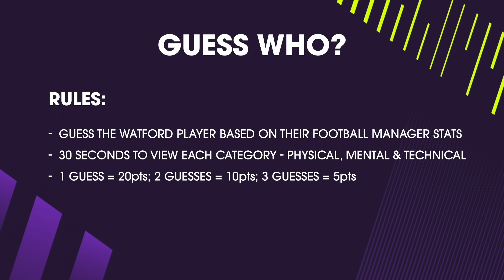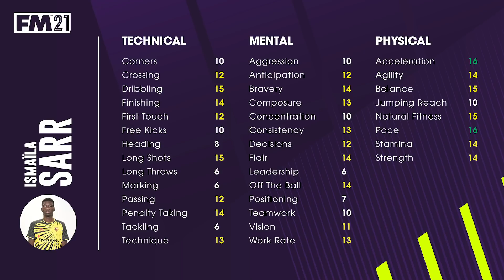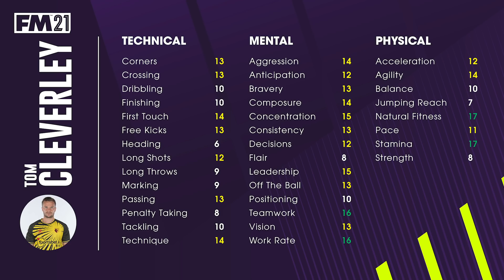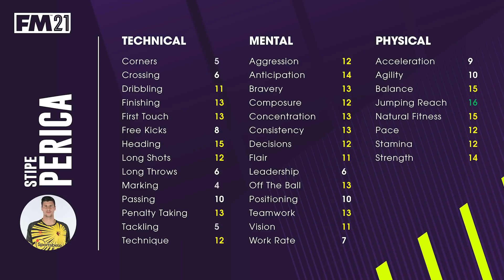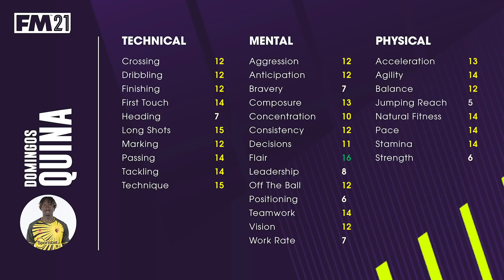WFC FOOTBALL MANAGER 2021 GUESS WHO? | EP 2 DEENEY & GRAY | "HE'S SCORED ONE GOAL IN FOUR YEARS!"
Who knows their teammates best on Football Manager? Ahead of the launch of FM21, we decided to find out.

Next to take on the challenge, Troy Deeney and Andre Gray see if they can knock Ben Wilmot and Daniel Bachmann off the top of the leaderboard...

Welcome to the official home of Watford Football Club on YouTube. The only place you’ll be able to find fresh content from throughout the club, including behind-the-scenes access at training, interviews with stars past and present and all the best action from each and every Watford FC Premier League game. See all the latest from stars such as Troy Deeney, William Troost-Ekong, Nathaniel Chalobah, Ismaïla Sarr, João Pedro, Ken Sema, Domingos Quina and many more.